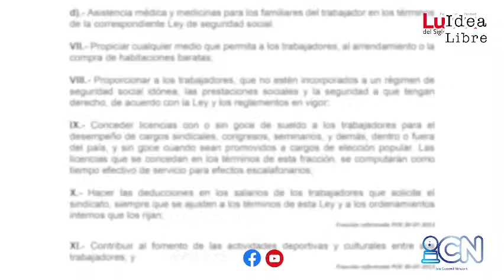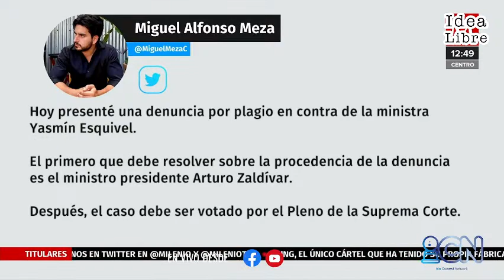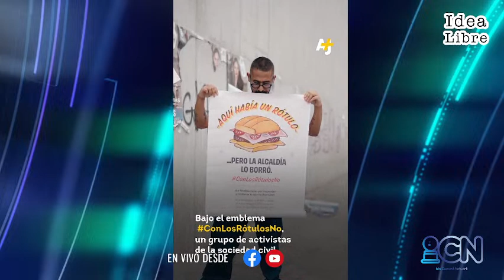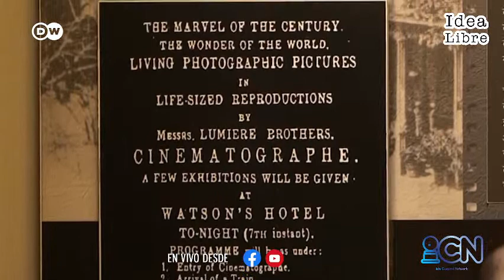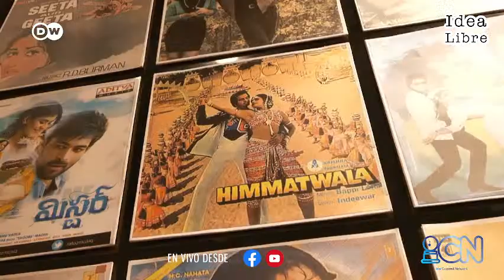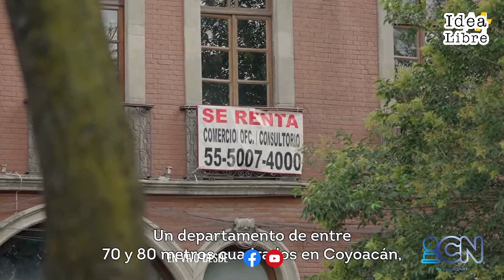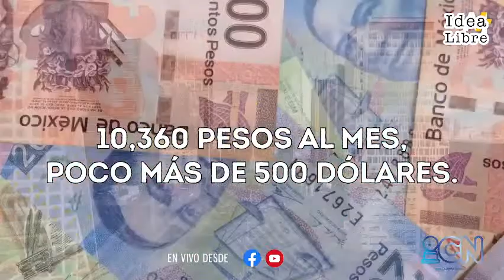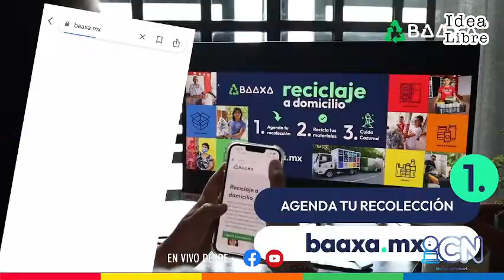Idea Libre 397 27/12/2022.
1. Frutas y Verduras aumentarán de precio a principios de año

2. "Hay que trabajar y descansar": AMLO firma decreto para extender vacaciones a 12 días

3. Reciben alcaldes de Quintana Roo jugoso aguinaldo

4. Presentan denuncia por plagio contra la ministra Yasmín Esquivel

5. México tendrá sistema de salud como el de Dinamarca a finales de 2023, asegura AMLO

6. Notas del día:  Venganza por los rótulos callejeros borrados en la Ciudad de México

¿Se apaga la estrella de Bollywood?

7. En el 2023 el Ayuntamiento invertirá en la juventud y la seguridad

8. Cozumel con más de 110 especies de aves migratorias

9. Problemas con el abastecimiento de agua potable en la isla: CAPA

10. Los desplazados de Airbnb en CDMX